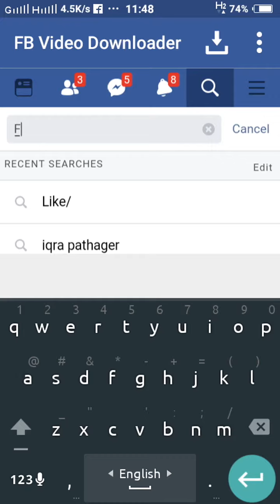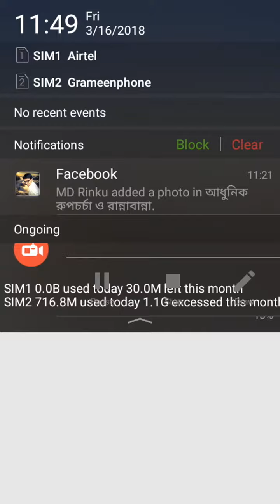Facebook Videos Download On Mobaile Phone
🌐Flower Me

0⃣1⃣6⃣4⃣0⃣3⃣6⃣3⃣0⃣7⃣1⃣